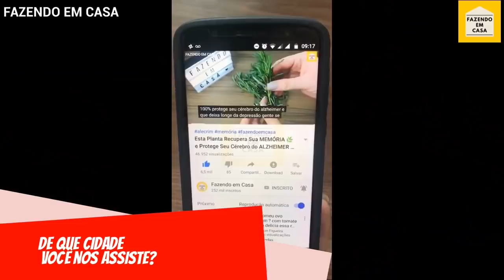Não Use Mais de 2X Por Dia, TIRA RUGAS e PELE VELHA Super RÁPIDO | Leite de Rosas e Bicarbonato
Use só isto para remover rugas, flacidez e pele velha! Apenas 2 ingredientes, leite de rosas e bicarbonato

Rugas, manchas, flacidez e melasma, use leite de rosas com bicarbonato! Basta usar leite de rosas 2x à noite para clarear anos de manchas, rugas e flacidez na pele.

Você não imagina o que o leite de rosas é capaz de fazer pela sua pele. No vídeo de hoje você vai descobrir se ele ajuda a clarear a pele, se deixa uma tonalidade mais uniforme no rosto, se realmente tira manchas, rugas e deixa a pele mais firme.

IMPORTANTE: O acompanhamento de um profissional da área de saúde é fundamental para uma boa saúde. Este vídeo não deve ser utilizado como substituto de um diagnóstico médico.